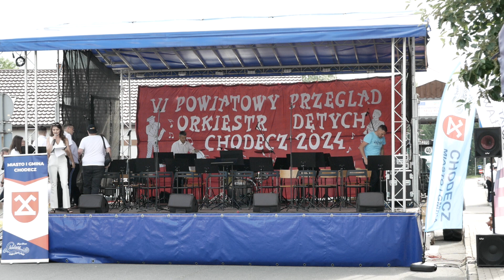VI POWIATOWY PRZEGLĄD ORKIESTR DĘTYCH W CHODCZU 25.05.2024 r.